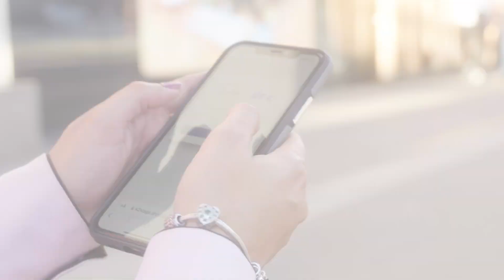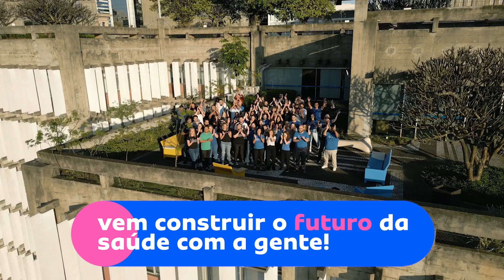dr.consulta, construindo hoje o futuro da saúde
Nesse vídeo você verá como é trabalhar no dr.consulta, um time que atua todos os dias para construir o futuro da saúde brasileira.